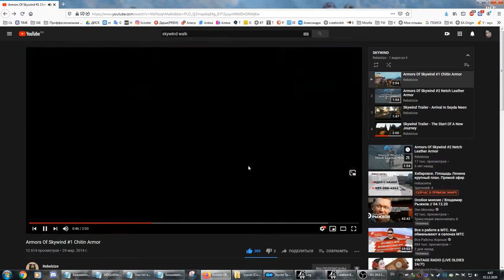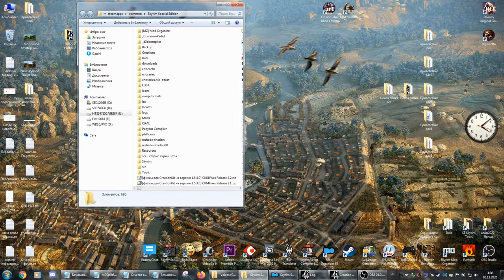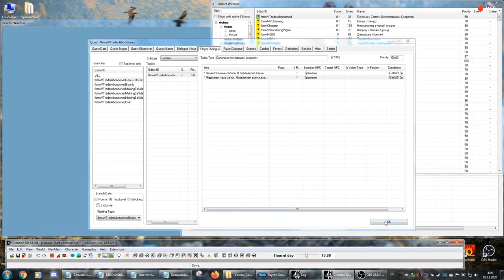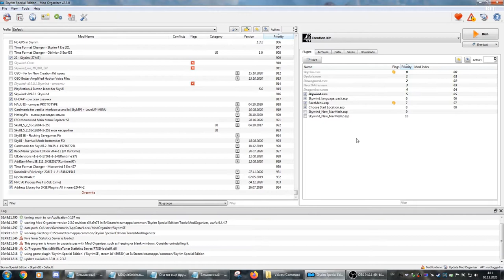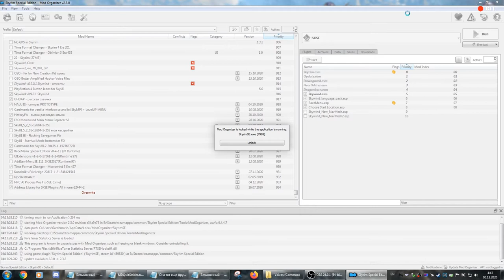Skywind Special Edition - Сапоги ослепляющей скорости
Версия Skywind от русского разработчика-одиночки. Наша группа в ВК, там же можно узнать все про скачивание сего творения